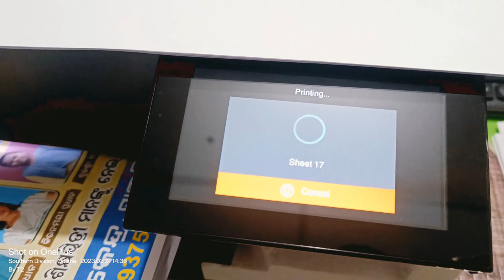POSTER PRINTING 12 x 18/ A3 / 13 X 19 AND OTHER SIZE Iswar art and flex BUTUPALI print service